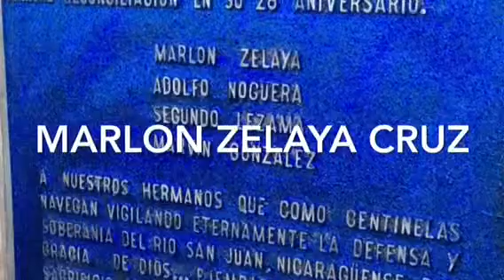Conmemoración del 32 aniversario de Marlon Zelaya Parte I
Juventud Sandinista Distrito VII viaja al departamento de Río SanJuan a conmemorar a Marlon Zelaya en su 32 aniversario.